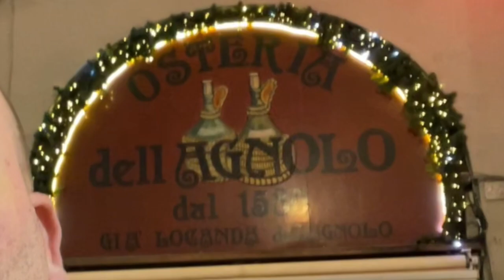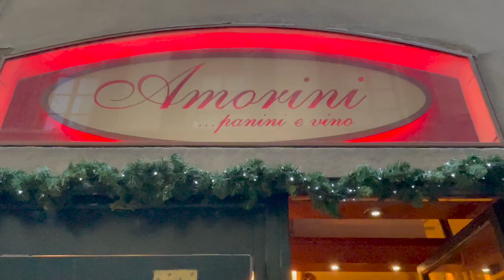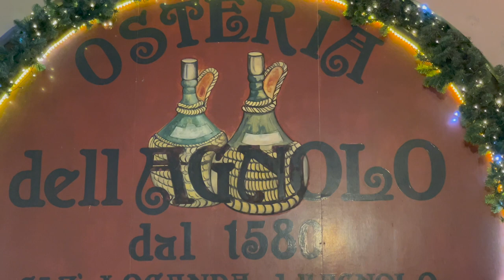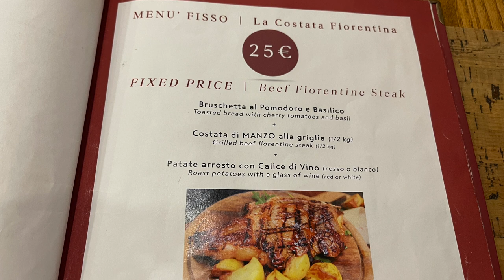This Restaurant is 442 Years Old - Osteria Dell Agnolo Florence Italy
In this episode of Tasting Travel, we are in Florence, Italy and we head over to Amorini Panini e Vino for a spectacular panini sandwich from a wonderful little hole in the wall.
Then, we head over to one of the top 10 oldest restaurants in the world. Osteria Dell Agnolo opened in 1580. We try their set menu of Steak Florentine and potatoes, a shot of espresso, and a slice of oooey gooey chocolate ricotta cheesecake.

Tastingtravel.online

Affilliate links

shorturl.at/dfsB3

food review travel destinations florence italy